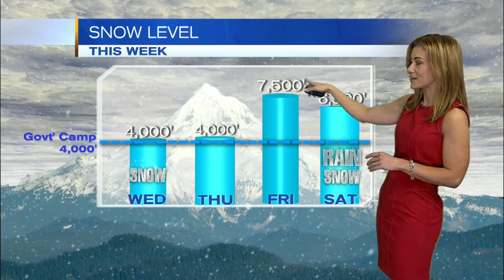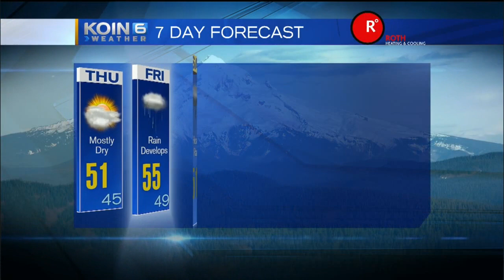KOIN 6 5pm weather forecast with Kristen Van Dyke Wednesday November 11 2015